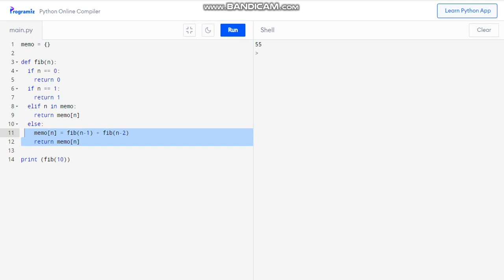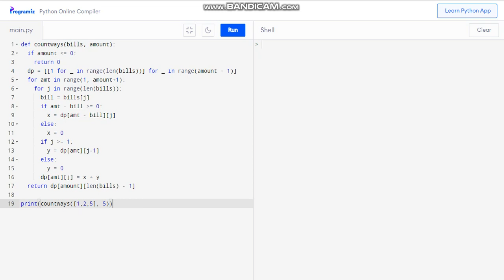[приклад] Динамічне програмування знизу вгору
Динамічне програмування знизу вгору
Рішення для динамічного програмування знизу вгору починаються з розгляду найменшої можливої підзадачі, яка називається базовою справою , а потім крок за кроком працює до кожної підпроблеми. Коли кожна підзадача вирішується, її рішення зберігається та використовується для вирішення наступної найнижчої підзадачі. Зрештою, ці будівельні рішення призведуть до вирішення головної проблеми.
Динамічне програмування зверху вниз
Динамічне програмування зверху вниз протилежне знизу вгору. Рішення зверху вниз спочатку розглядає основну проблему і розбиває її на дедалі менші необхідні суп-проблеми, поки не буде досягнуто базовий випадок. Це найпоширеніший спосіб побудови рекурсивних рішень.
Проблема рюкзака
Суть проблеми полягає в тому що потрібно помістити елементи в «рюкзак» з певною місткістю і кожен елементи має свою вагу.
Враховуючи перелік ваг та перелік витрат, в задачі потрібно знайти оптимальну підмножину речей, які формують найвищу сукупну ціну, обмежену місткістю рюкзака.